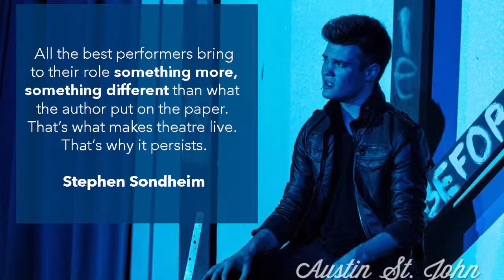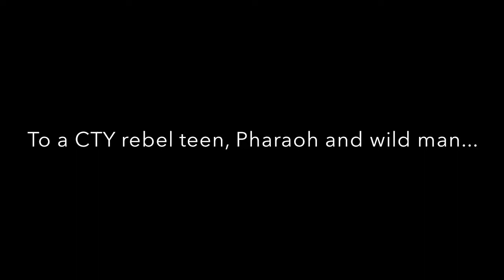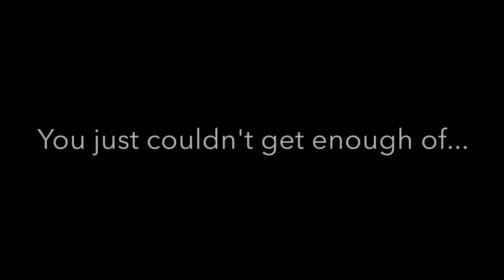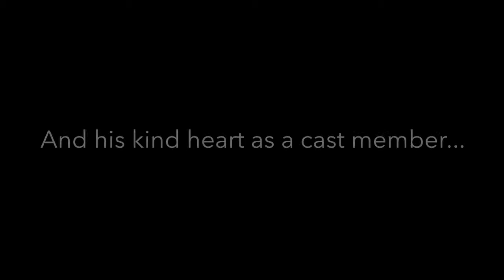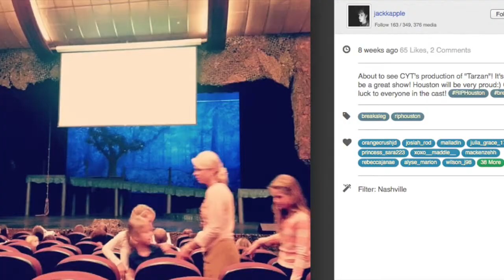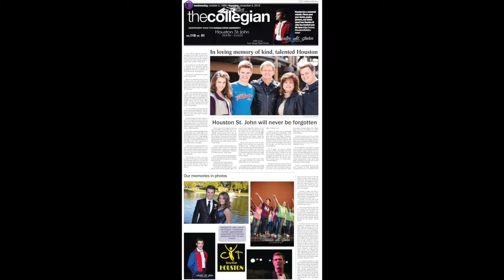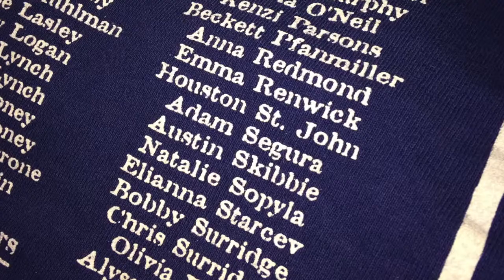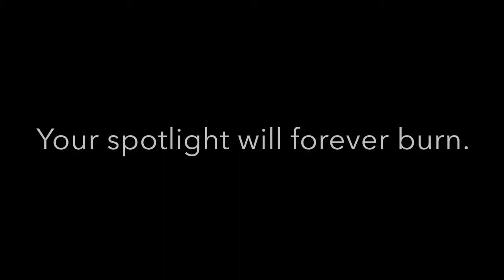KC Theatre Community Tribute to Houston St. John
MTYP was proud to contribute to this wonderful tribute video from the Kansas City theater community, honoring the life of Houston St. John.

BE THE SUN.